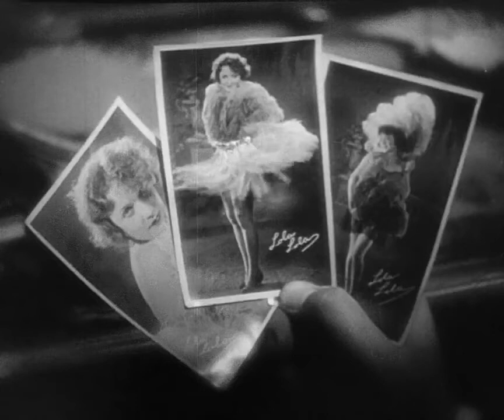"Марлен Дитрих" 1930' «'Ich bin die fesche Lola»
Существуют актрисы, которые легко вживаются в роли. Есть такие, кто радует глаз не одного поколения зрителей. А бывают редкостные личности, меняющие само представление об экранном образе и заставляющие женщин во всем мире подражать их стилю, манерам, походке, жестам. Одним из таких феноменов была немецкая и американская актриса Марлен Дитрих. Эта удивительная женщина оказала сильнейшее влияние еще и на мир моды, а самое главное — на женское самосознание. И все это — без грамма вульгарности

From the 1930 film 'Der blaue Engel'.